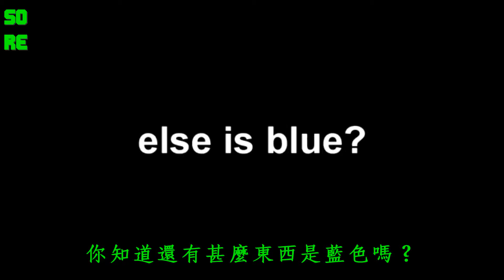McJuggerNuggets是光明會成員（中文字幕）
我負責中文翻釋

這原影片作者是Friederich Feldmeier

此影片自訂縮圖中的香港國旗作者是Wiliyum / Shiro，是香港國旗設計比賽勝出之作品，圖源：